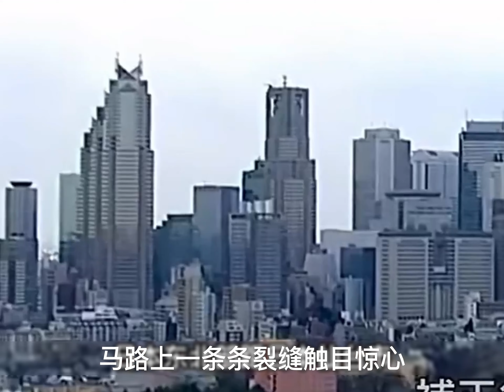日本311真实影像，9.0级特大地震，死亡人数高达数万人！